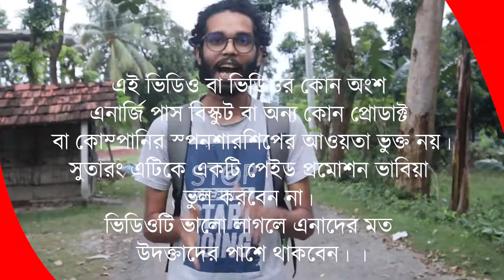ছয়ঘরিয়ার লেবু পাতা 🍃চা ☕ খাওয়ার প্রতিযোগিতা 🏆🥇| Khai Dai | Food Vlog | Zahid Badhon | Anika | Medha